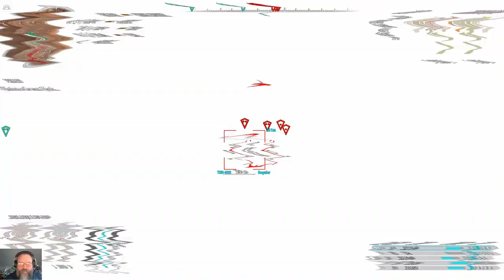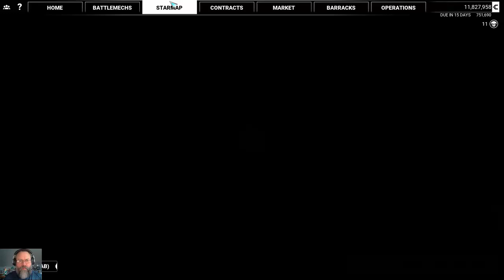Mechwarrior 5, ep.21, Lock'n Load (story line)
Time to pursue the next step in the story line.